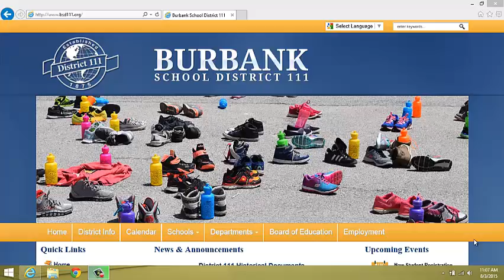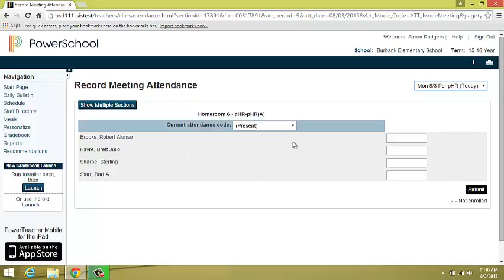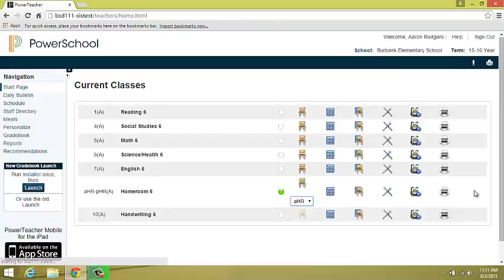Taking attendance in Powerschool